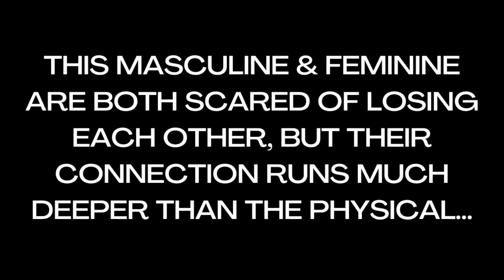This Masculine's Heart Seems Closed but Really it is Healing + Opening [Twin Flame Tarot Reading]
What these 2 souls need to know about a connection they both feel intensely at a deep energetic level, but also both find themselves worrying about "losing" at times... Someone's heart may seem closed off at times in the 3D of this connection [which could be the divine masculine or divine feminine], but in truth when they appear to be a bit guarded it is just a protection around them temporarily to allow their heart to heal from something from their past [which may have been a situation of heartbreak]. I hope this twin flame reading / soulmate reading reaches you with a message today. Please only take what resonates with you personally. ♡ - Infinity ∞

𝙀𝙭𝙩𝙚𝙣𝙙𝙚𝙙 𝙍𝙚𝙖𝙙𝙞𝙣𝙜 :
∙𝘸𝘩𝘢𝘵 𝘵𝘩𝘪𝘴 𝘮𝘢𝘴𝘤𝘶𝘭𝘪𝘯𝘦 𝘸𝘢𝘯𝘵𝘴 𝘵𝘰 𝘴𝘢𝘺 𝘵𝘰 𝘵𝘩𝘦 𝘧𝘦𝘮𝘪𝘯𝘪𝘯𝘦
∙𝘸𝘩𝘢𝘵 𝘵𝘩𝘦𝘪𝘳 𝘤𝘰𝘯𝘯𝘦𝘤𝘵𝘪𝘰𝘯 𝘭𝘰𝘰𝘬𝘴 𝘭𝘪𝘬𝘦 𝘢𝘵 𝘢 𝘴𝘱𝘪𝘳𝘪𝘵𝘶𝘢𝘭 / 𝘴𝘰𝘶𝘭 𝘭𝘦𝘷𝘦𝘭
∙𝘬𝘢𝘳𝘮𝘪𝘤 𝘦𝘯𝘦𝘳𝘨𝘪𝘦𝘴 / 𝘱𝘢𝘵𝘵𝘦𝘳𝘯𝘴 𝘴𝘶𝘳𝘧𝘢𝘤𝘪𝘯𝘨 & 𝘬𝘦𝘦𝘱𝘪𝘯𝘨 𝘮𝘢𝘴𝘤𝘶𝘭𝘪𝘯𝘦 & 𝘧𝘦𝘮𝘪𝘯𝘪𝘯𝘦 𝘧𝘳𝘰𝘮 𝘮𝘰𝘷𝘪𝘯𝘨 𝘧𝘰𝘳𝘸𝘢𝘳𝘥
∙𝘮𝘰𝘳𝘦 𝘥𝘦𝘵𝘢𝘪𝘭𝘴 & 𝘪𝘯𝘧𝘰 𝘧𝘳𝘰𝘮 𝘵𝘩𝘦 𝘳𝘦𝘢𝘥𝘪𝘯𝘨